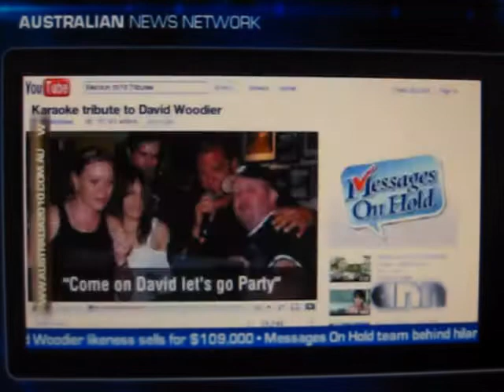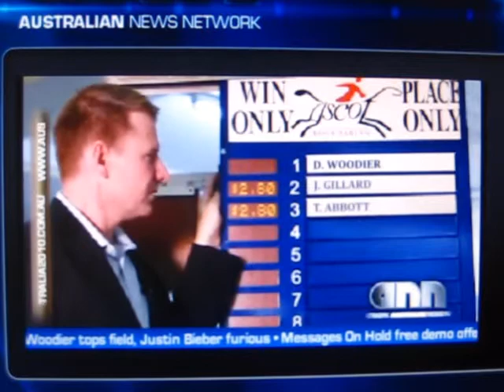David Woodier for PM of Australia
I couldn't believe it - my friend told me this was on the news so I quickly grabbed my camera and caught it. It's been a nightmare with all the paparazzi calling, the interviews and comments.
Oh well, I suppose you can't keep a good man down!